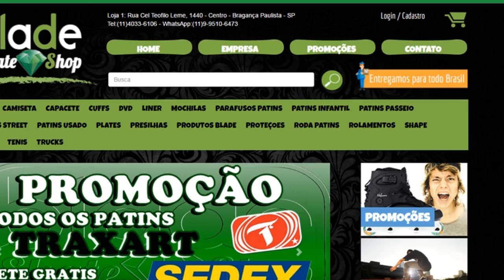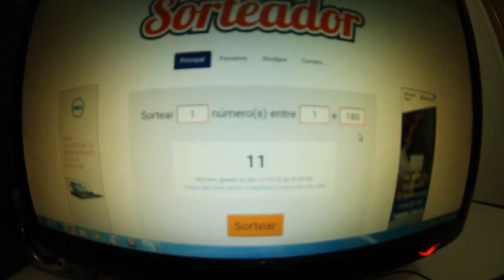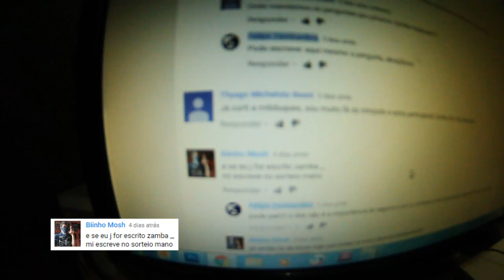Patins Street Zamba Responde #3 + Resultado Intrépido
Falaaaa Galera! Saiu o zambaresponde #3 + o resultado do sorteio do óculos irado da Intrépido.